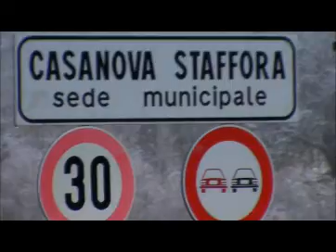Rally ice auto stradali 2013 Fiat 131 vs Dodge VS Mithubisch VS NISSAN VS Alfa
Giornata di divertimento Gli operatori di McVideo